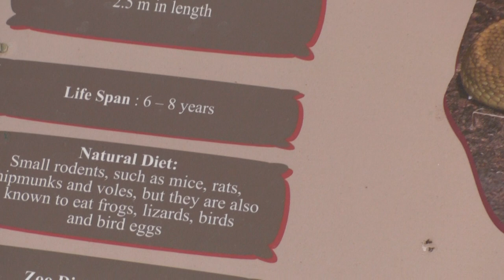COMMON RAT SNAKE IN MYSORE ZOO (HD)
It is one of the fastest snake in the world. It is called farmers friend because it kills rodents and birds.Rat snakes (or ratsnakes) are members of the family Colubridae. They are medium to large constrictors and are found throughout much of the Northern Hemisphere.
They feed primarily on rodents and birds. With some species exceeding 2.5 m (8 ft) in total length, they can occupy top levels of some food chains.